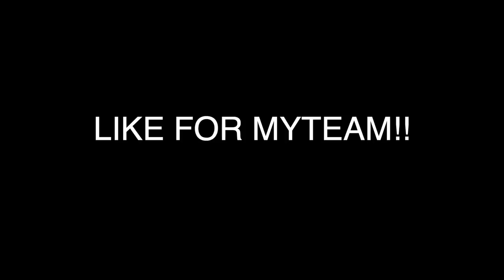NBA 2K21 MYTEAM TRAILER - NEW LIMITED GAME MODE, NEW SEASONS, NEW CONTENT & MORE! | iPodKingCarter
This gameplay was provided by 2K Sports for NBA 2K21